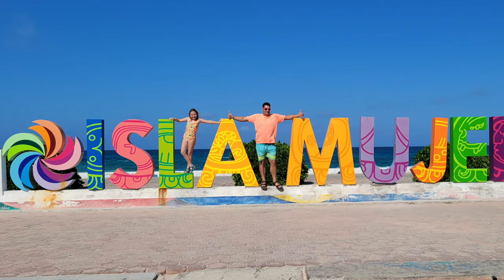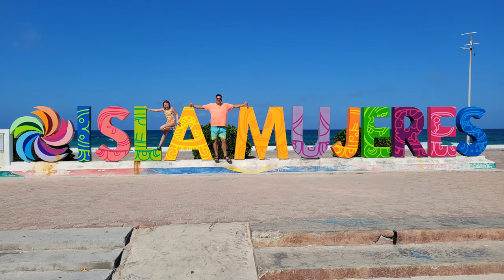Isla Mujeres Best Things To DO / Playa Norte / Garrafon Reef / Snorkeling / Tour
On this family adventure we took a ferry from Cancun to Isla Mujeres. Garrafon Reef. Gaffaron Reef. Gaffron Reef.  We rented a golf cart to drive around the island. First stop was Gaffron Reef, where we found a off the grid cheap place to snorkel. Snorkeling was $5. we have a full video of that on our channel. Then we went around the whole island to the Isla Mujeres sign snapped a few pictures and went to Playa Norte. we are at Chimbo's on the upper level which we had an amazing view. Then we went a couple blocks to the point and did some more Snorkeling. It was a top thing to do. Then we drove down the ocean road by all the vendors returned the golf cart got back on the ferry and left.